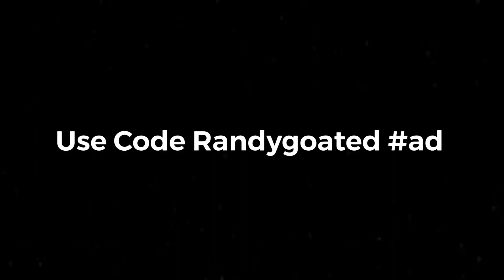Maradona ⚽️ (Fortnite Montage)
Fortnite Montage - “Maradona⚽️” (Pink Chanel Dior)
Song: Pink Chanel Dior - Maradona (Official Video)

USE CODE “RandyGoated” In The Fortnite Item Shop

If you Made it This Far in The Description, hope you enjoyed the video! It helps more than you think!

controller sensitivity for fortnite, find perfect sensitivity fortnite controller,
controller sensitivity ps4 2019,
fortnite wireless controller targeting sensitivity,
fortnite settings bulider pro,
fortnite settings code life,
fortnite settings customs,
fortnite controller edit hold time,